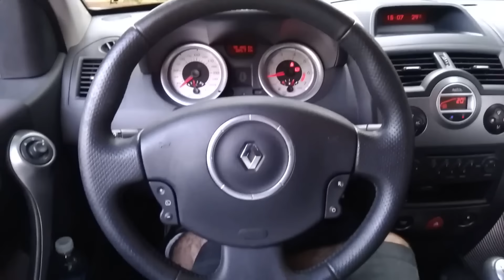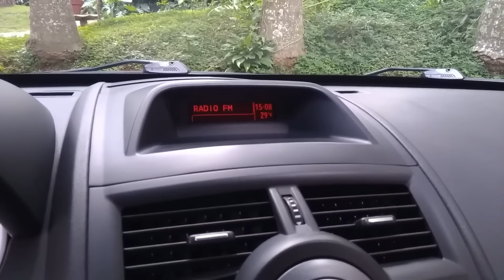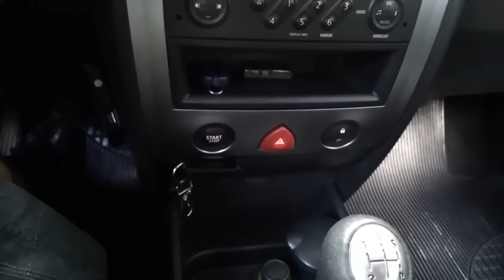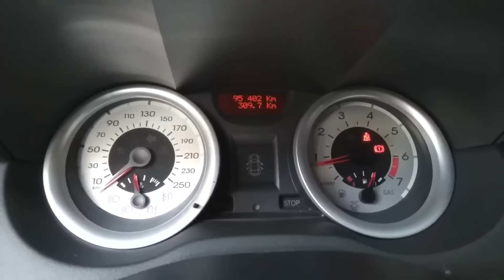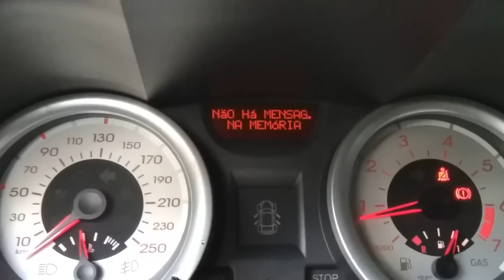Avaliação Renault Megane Grand Tour 1.6 2012 - Excelente opção para quem procura uma perua!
Avaliação Renault Megane Grand Tour 1.6 2012

Neste vídeo vamos avaliar a versão perua do Reanult Megane !
A Renault Grand Tour vem com motor 1.6 16v flex e câmbio manual
Tem bom consumo de combustível, excelente espaço interno e bom acabamento.

Definitivamente está sozinha em uma faixa de preço de perua
Mesmo porquê oferece mais que concorrentes como space fox e palio weekend mas cobrando muito menos